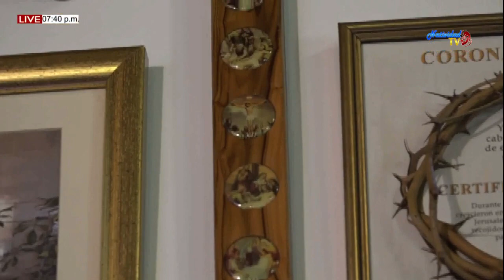SANTA EUCARISTÍA LUNES (16/03/2020)